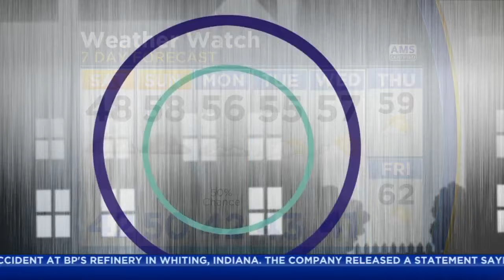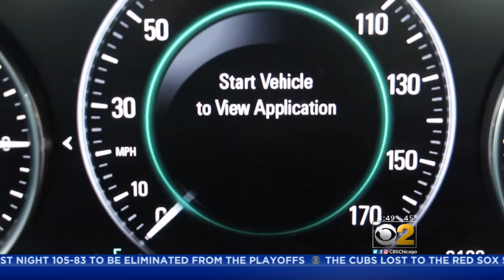Ed's Driveway: Buick LaCrosse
CBS 2's Ed Curran reports.